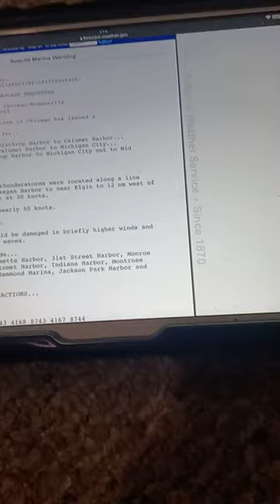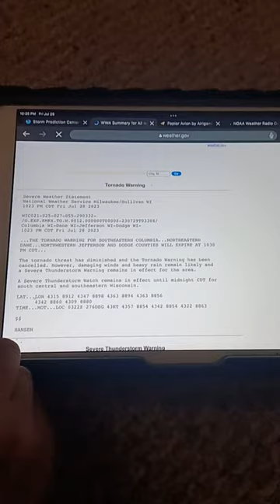EAS #505 Tornado Warning Walworth Racine and Waukesha County in Wisconsin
Tornado Warning New Berlin, Muskego, Mukwonago, East Troy, Wind Lake, Vernon, North Prairie, Big Bend, Waterford North, Potter Lake, Waterford, Eagle, and Genesee in Wisconsin.